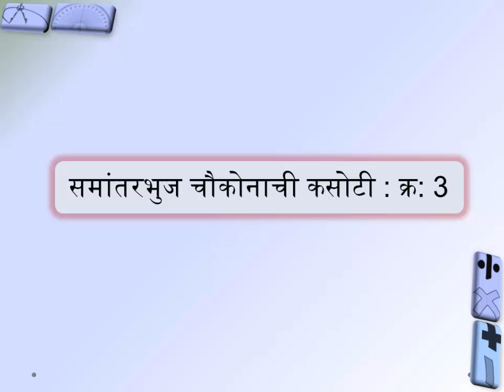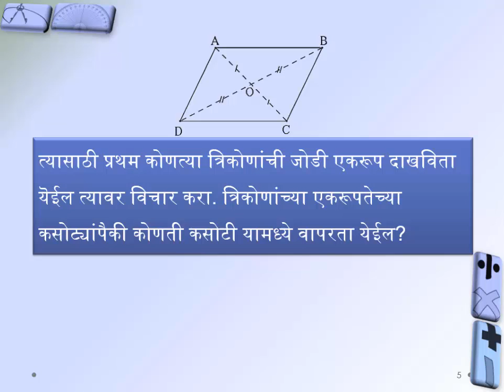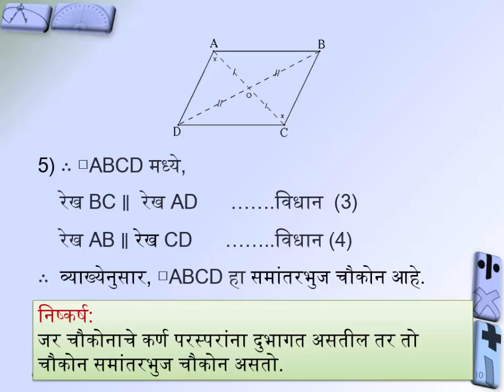५.६) समांतरभुज चौकोनाची कसोटी क्रमांक 3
५.६) समांतरभुज चौकोनाची कसोटी   क्रमांक 3